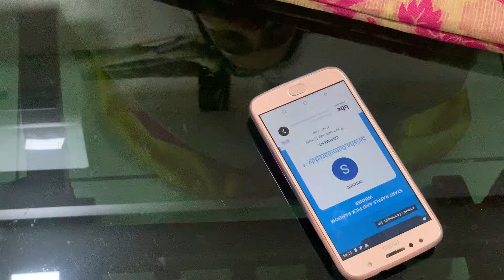CONGRATULATIONS 👏 TO WINNERS PURE POCHAMPALLI PATTU BORDER SOFT & SMOOTH CHIRALA SAREES 7032793794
sakranthilatestcollection Hi Friends!! Thank you for reaching out to Chirala Sarees Sarees.
Payment options: online transfer/ Gpay/ PhonePe
NO: COD Please...
Our Address: CHIRALA SAREES,
17-1-60, Swarn Road,
 Chirala, Andhra Pradesh 523155

RESELLERS, Please share a screenshot of your group to the below number to join our reseller group 👇👇

Group 2

TAMIL Audience ,Please follow our channel,
SRI CHIRALA SAREES 👇👇

🙏🙏🙏 Plz watsapp 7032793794🙏 Dear Viewers,

A Warm Welcome to You From Sri Chirala Sarees!!!
Thank you for getting connected with us🙏🏻🙏🏻🙏🏻..

🌷TO BOOK YOUR ORDERS/FOR ANY DETAILS
Please What'sapp us @ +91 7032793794.

SRI CHIRALA SAREES (TAMIL)

🌷SHIPPING CHARGES:
Provided below are the appoximate rates .
Whithin Chirala:30
Places Near to Chirala :60
Whithin Andhra : 80
For Vizag/ Hyderabad : 100
Other States: 120
🌷COD Option:
Sorry Friends!! NO  COD. We tried to implement but somehow it didn't work.
But we are in this online business from last 5 years and we don't have single complaint of missing the parcel after the payment.. 🙂
🌷FOR ANY COMPLAINTS/ GRIEVANCE:
Please send a whats app message to : 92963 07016🙏. We will make sure that your issue will be addressed within 24 to 48 hrs.
🌷OUR SHOP ADDRESS FOR DIRECT VISIT:
SRI CHIRALA SAREES
Address :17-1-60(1), Swarna road, Chirala. Please contact the below number if you have any difficulty in finding the address.
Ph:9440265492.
🌷FOR SHARING HAPPY CUSTOMER  FEEDBACK/REVIEW :
Friends , We value your feedback.  Your golden words will help  us a lot to improve our customers trust . So please keep sharing your wonderful feedback when ever you are happy with your purchase.
RETURN POLICY:
We would be sending our sarees out only after checking the entire saree throughly. Still ,If you find any damages in the saree purchased, we are open to re-issue another saree / we will return your amount paid.(PARCEL OPENING VIDEO IS COMPULSORY)
*No return allowed if it is colour related . There will always be a 5 to 10 % variation in the colour due to lighting effect. Please make a note of this.